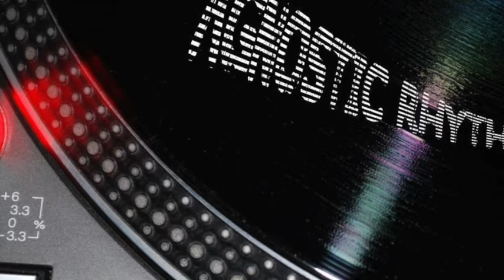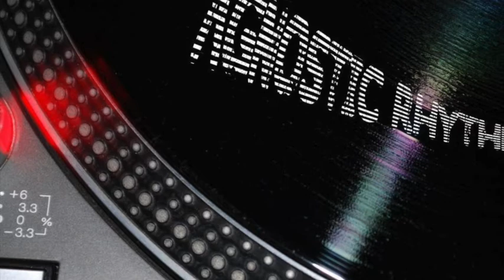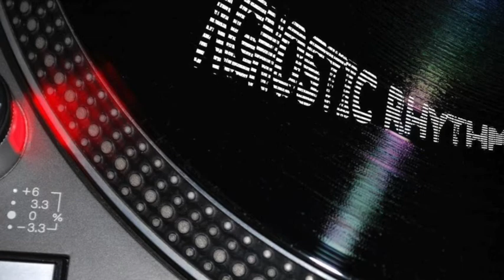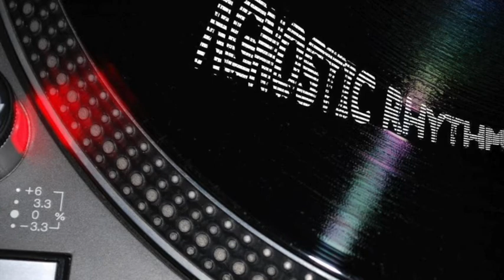Move D / Jordan GCZ ‎– Urgence 2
Move D/Jordan GCZ – Urgence EP
Label: Off Minor — OMR 010